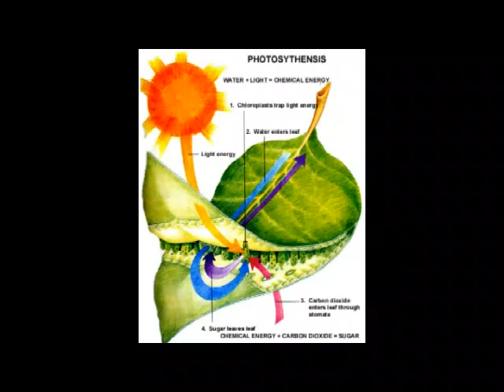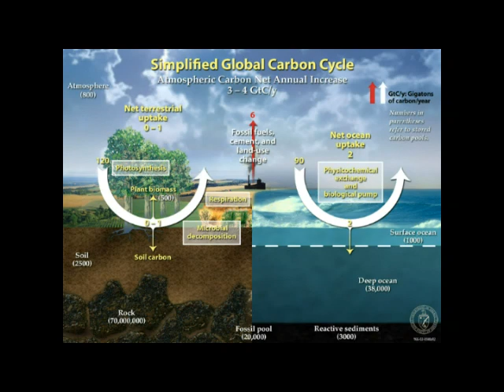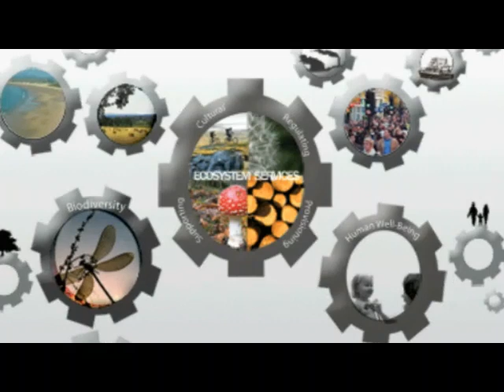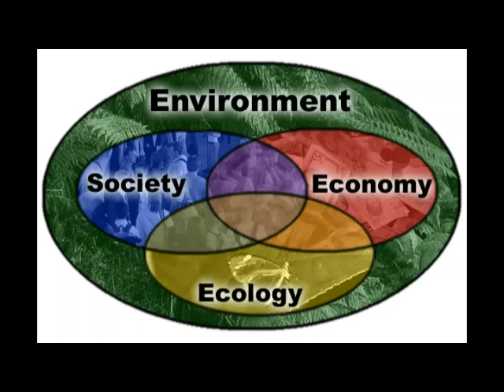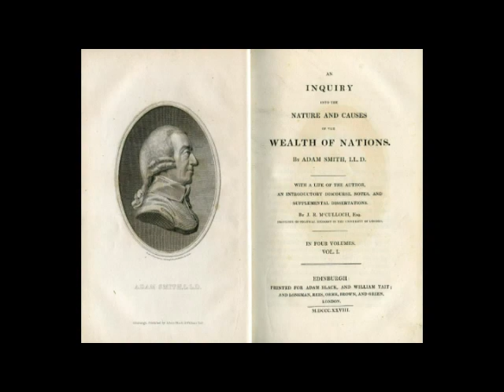The Value of Nature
Wildwood Trust, Peter Smith's delivers a lecture on the Value of nature and how land value and resources taxes are the best way to protect wildlife.

Land Value Tax, which is in my opinion the Holy Grail of legislative changes to protect wildlife, is the simplest expression of the Economic theories of Henry George. This theory goes that if we abolish all harmful taxes on our hard work and trade and instead charge a rent for the use of natural resources such as Land we will not waste them or allow private interests to exploit the rest of humanities access to them.
Such a tax would not only stimulate jobs and enterprise but put a value on all of our natural resources and force us to look after them. If it was implemented for agricultural land, where the lower value of perpetually designated wilderness or natural grazing land is reflected in its land value taxation, it would be the surest way to save the wildlife of the UK and for the least cost to the taxpayer"

This would mean hard to farm areas, steep banks, riverbanks, rocky outcrops and areas landowners want to designate a nature reserves, which must be legally binding, could be set aside for wildlife and as such attract no taxation. The result of this would be that unproductive and marginal land would become wildlife havens and receive long term protection for future generation to enjoy. But it would also take away land and monopolies from our plutocrats who own wealth with no obligation to the rest of society, these plutocrats fund both the red and blue (and Yellow) faction of the vested interest or 'line my friends pocket' parties that control the legislature in Britain.
This blog is dedicated to teaching those who love nature that there is a simple 'magic bullet' that can save the rare wildlife of this country at no cost to the taxpayer. This magic bullet will actually grow our economy and create jobs and help create a better society based on rewarding those who work hard while penalising idol people who make monopolies such as bankers and landowners.

The solution if adopted worldwide would alleviate poverty and starvation and make a significant contribution to preventing war and terrorism.